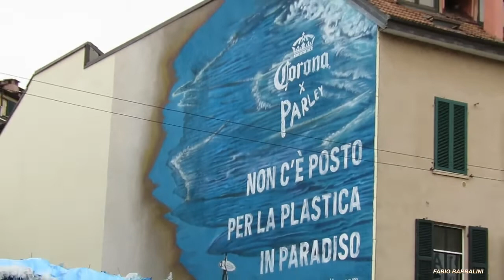L'onda di plastica sul Naviglio Grande a Milano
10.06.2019  Milano - Alzaia del Naviglio Grande - Onda di plastica (istallazione fatta di bottiglie, tappi e rifiuti per sensibilizzare chi passa ad evitare di utilizzare la plastica, o quantomeno a riciclarla).  Autore Fabio Barbalini